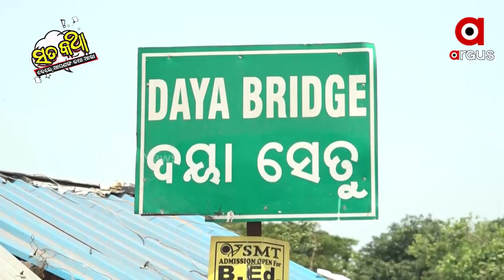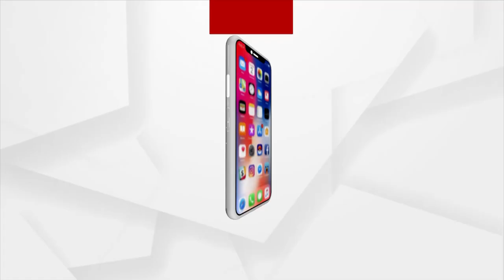Sata Katha || ପାଣି ହେଲା ବିଷାକ୍ତ...ସରକାର ତମେ ଖୁସିତ ?